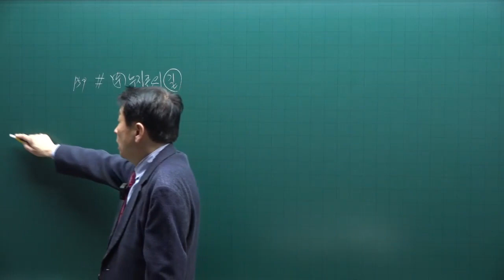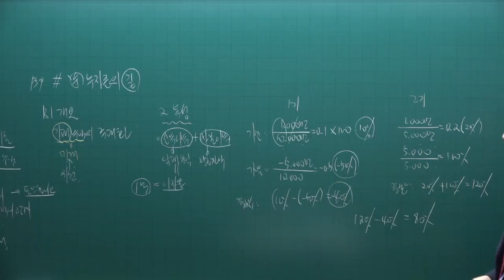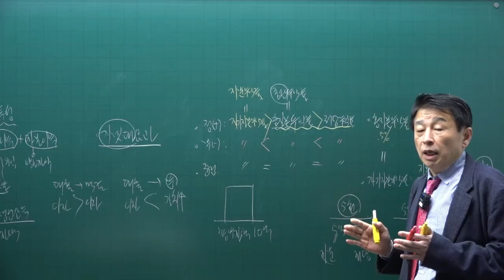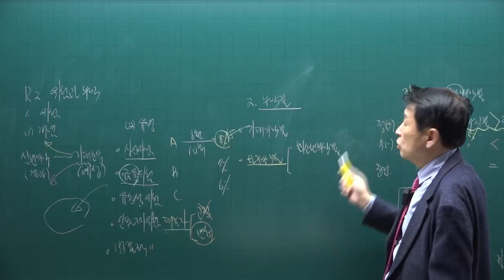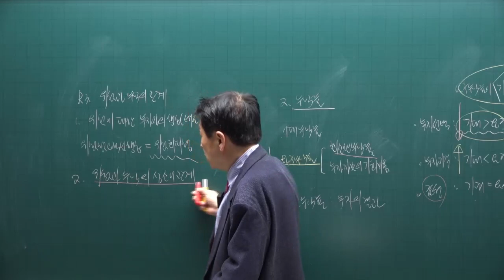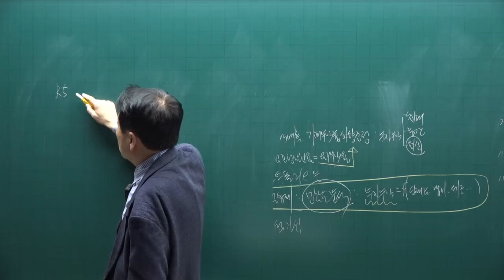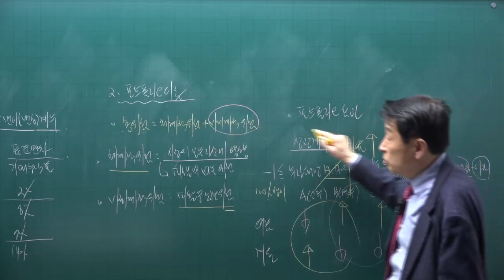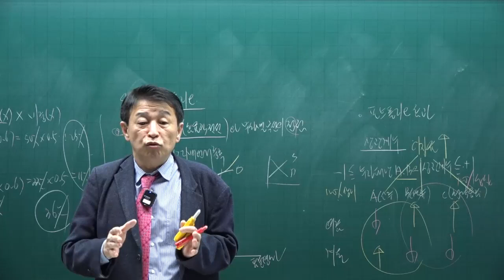[공전무] 제 33회 공인중개사 부동산학개론 이론특강 11강